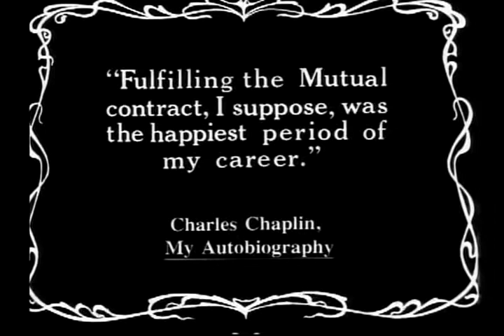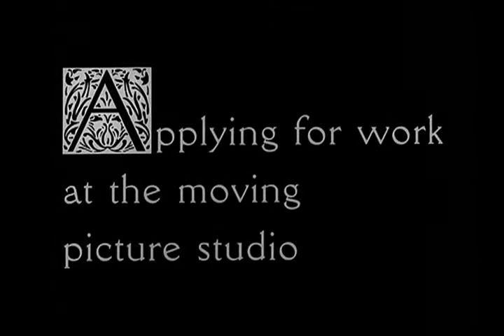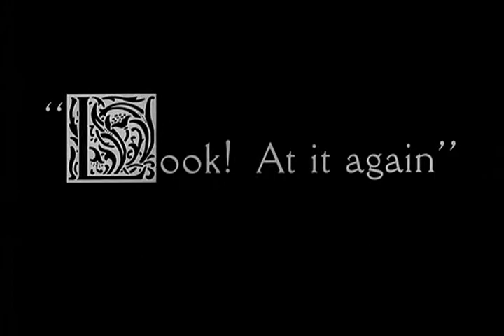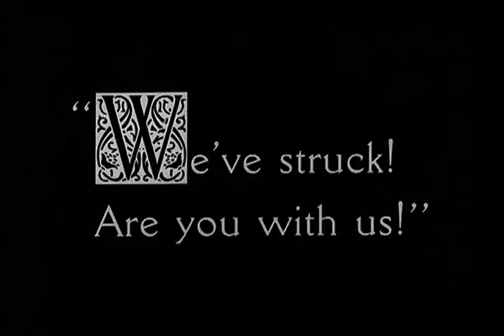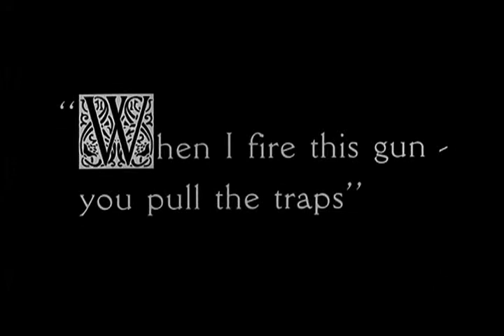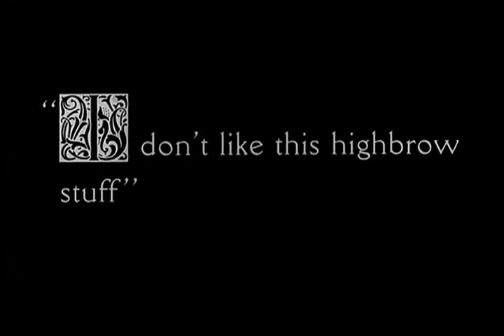1916 За экраном Behind The Screen